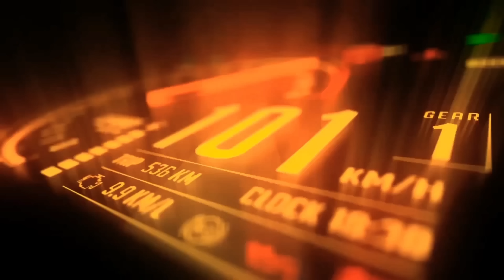HOW TO Learn Wheelie. ?? _ Easy 3 step tutorial in hindi / duke 390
Thank you soo much for watching ❤️ keep supporting 💚💞